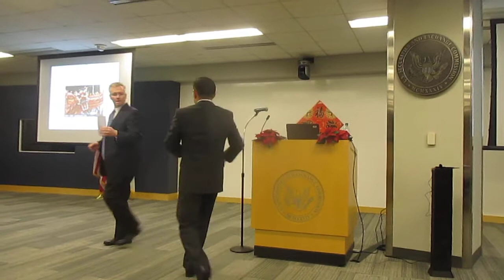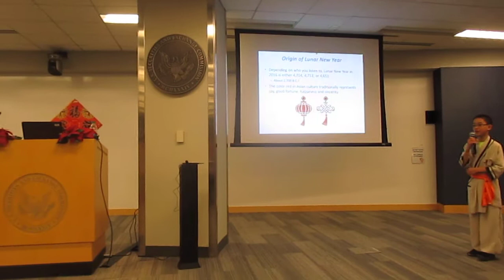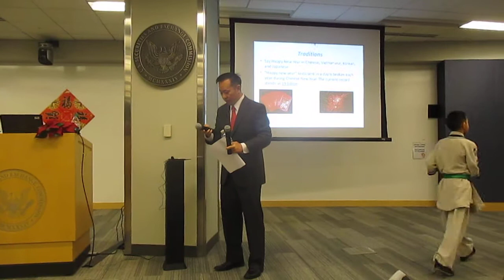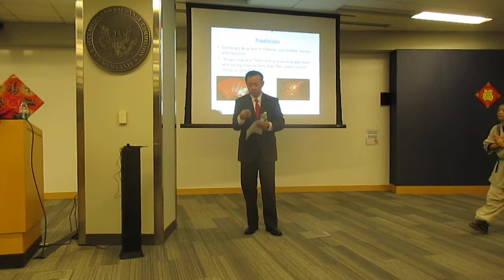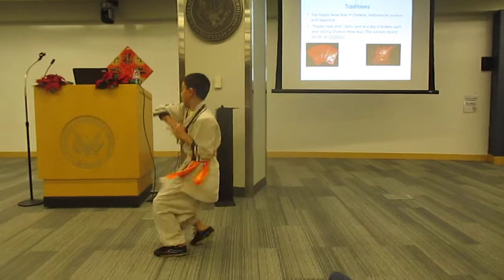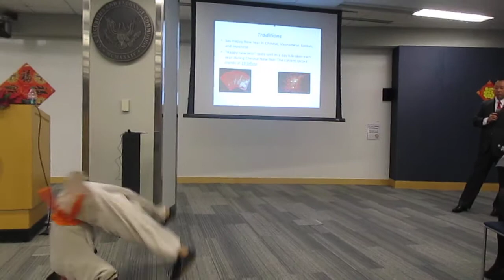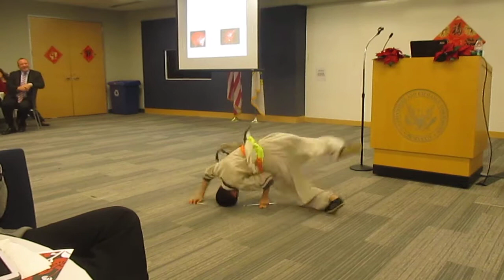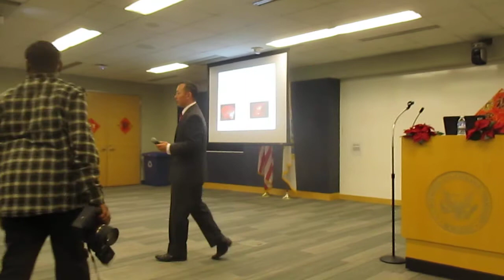Performance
Chris and Kevin presented Lunar New Year and performed Shaolin martial arts at the U.S. SEC